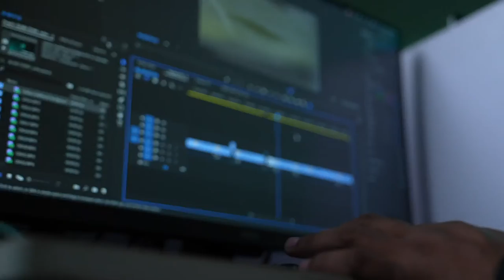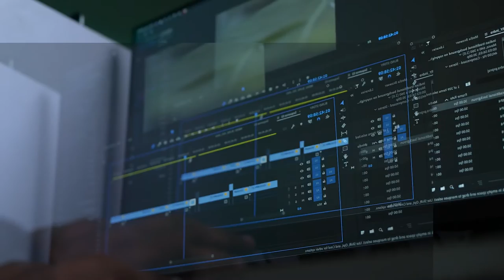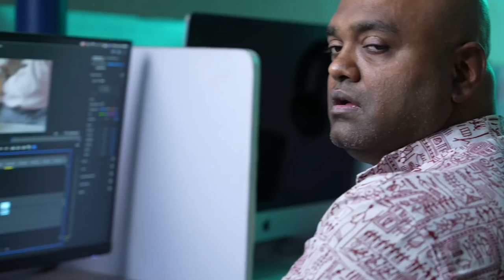उन्होंने Graphics छोड़ Video editing को क्यों चुना और वह भी 16 साल के अनुभव के बाद? 😱😱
Indra Neal works as a graphic designer. He works for a media organisation. At the age of 43, he is attempting to master new talents. Everyone tells him not to try something at this age, but he only listens to himself.

Credits:
Produced By - RKD Productions
Shoot By - Chiranjeevi Shah,
Assistant Camera - Akash Yadav
Audio- Laxman Mahato
Edited By- Amardeep Rana